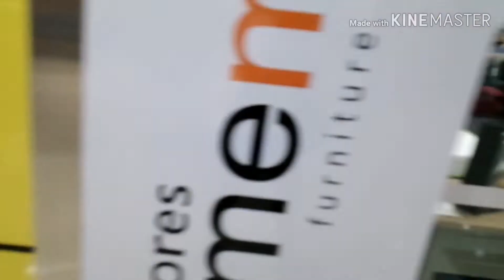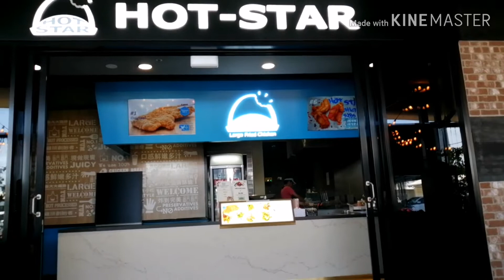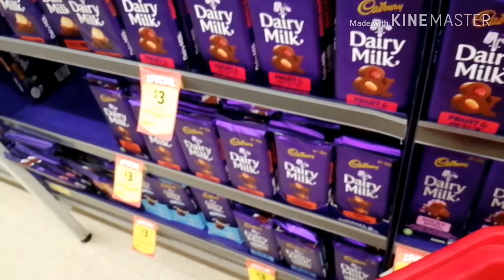V#21/ "The Secret of A Long Lasting Relationship." (Our 44th Monthsary) || Jlo Searle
Celebrating our Monthsary in A Simple But Meaningful way...
We Love Going To Park and Have Something To Eat...
The Most important thing is you Enjoy each others company.